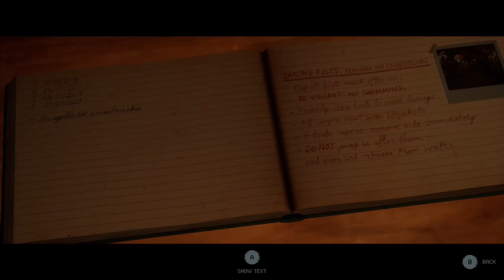hi hoe, hi hoe who's going to die. firstquarry part 3